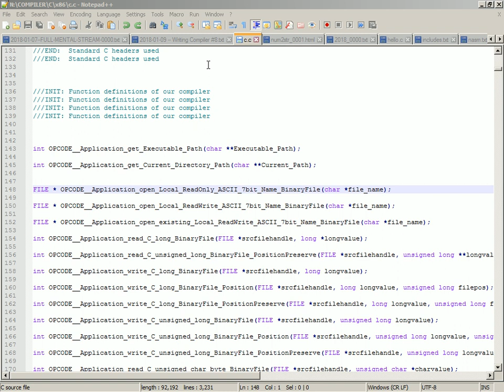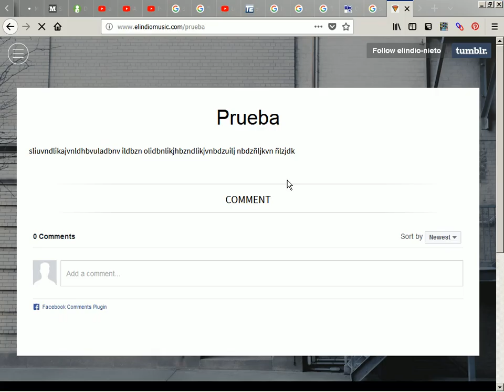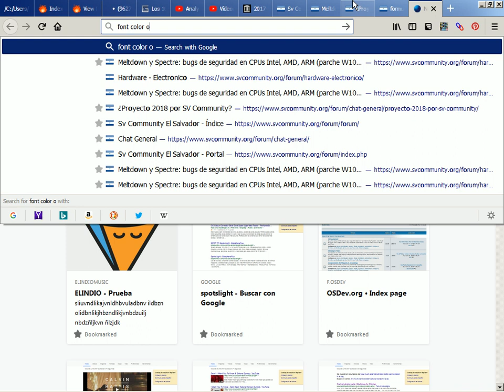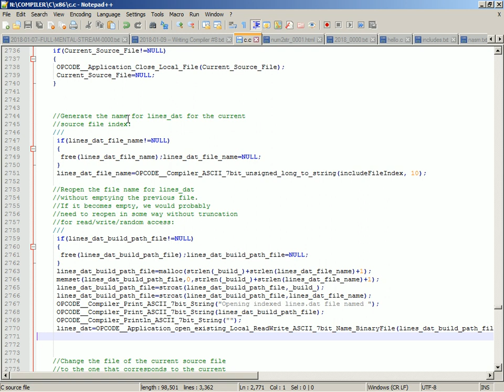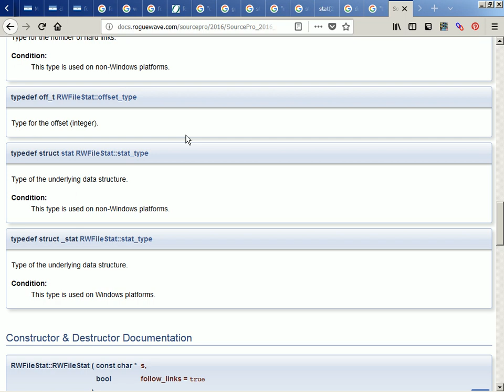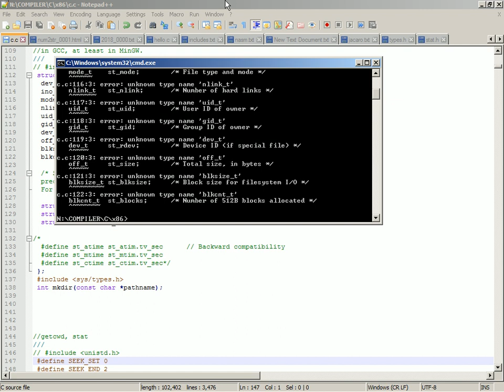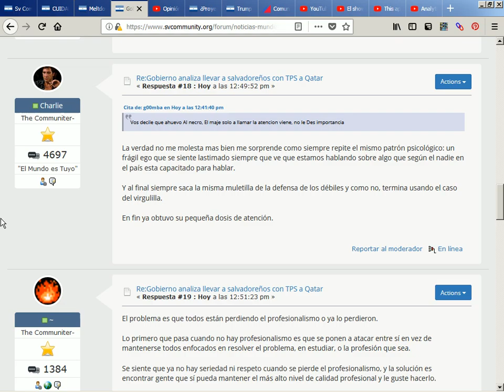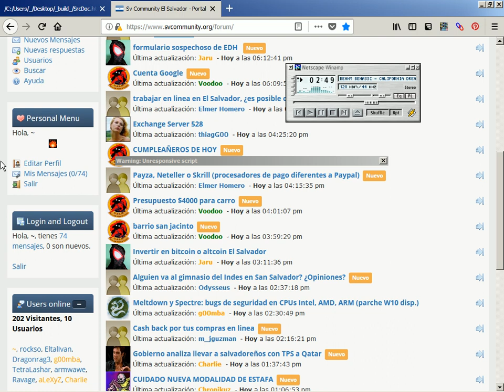2018-01-18 -- Writing a C Compiler #14